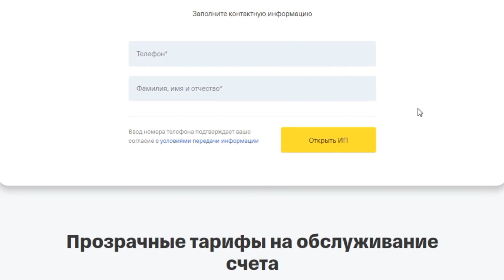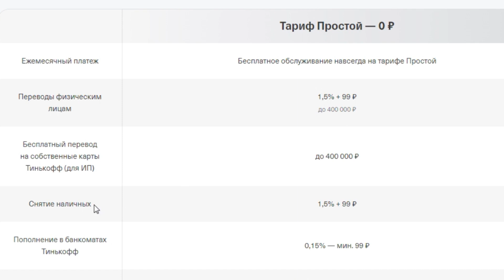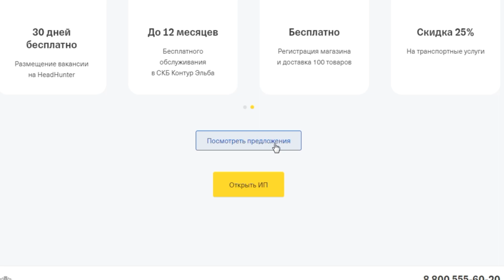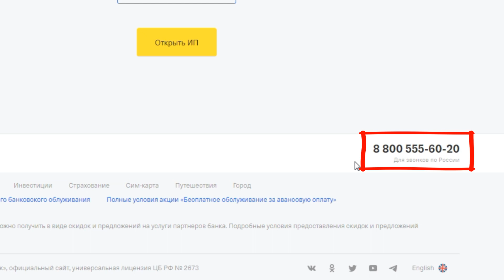Открыть счет для ИП за 0 ₽ навсегда при регистрации в Тинькофф Банке